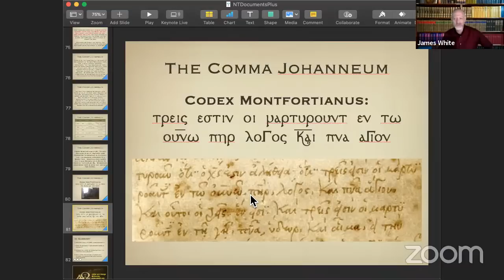Has the Textus Receptus been "PERFECTLY PRESERVED?" | James White & Stephen Boyce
Dr. James White and Dr. Stephen Boyce present objections against the claim that the Textus Receptus (TR) has been perfectly preserved. The TR is the text the King James Version is based upon and many deem it to be the perfectly preserved. Live audience will be allowed to interact with the panelists in the discussion through the live chat. This interview is part of the build up towards the anticipated debate between Dr. White and proponent of TR Onlyism, Dr. Jeff Riddle.